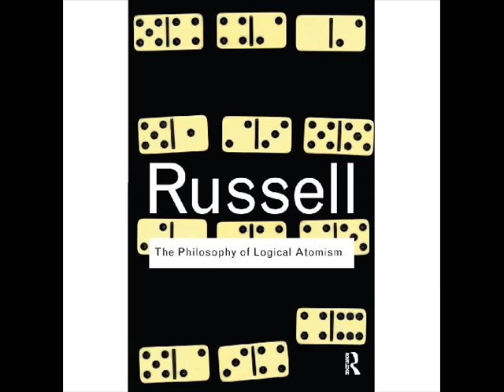Bertrand Russell on Logical Analysis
This is an audiobook recording of the concluding chapter to Bertrand Russell's "History of Western Philosophy" (1945). It's a short introduction to the analytic philosophical movement championed by Russell in the early 20th century. Narrated by Geoffrey Sherman.

A philosophy podcast, The Partially Examined Life, has a detailed discussion of Russell's "Introduction to Mathematical Philosophy," which surveys many of the same concepts: